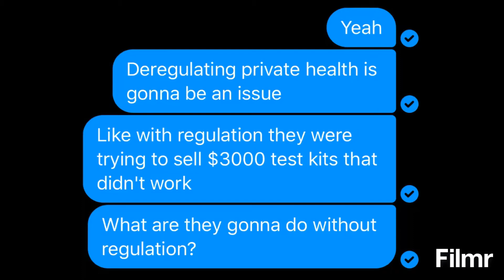Stuff to worry about with deregulating private sector health